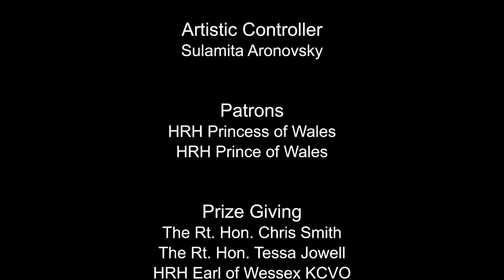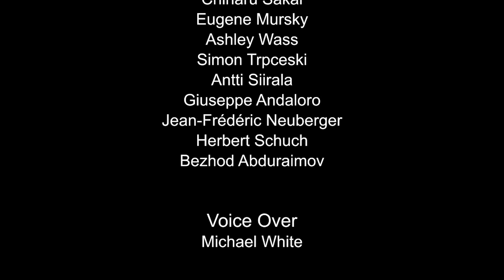London International Piano Competition - Promotional Video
A promotional video highlighting twenty five glorious years of one of the world's most prestigious competitions.